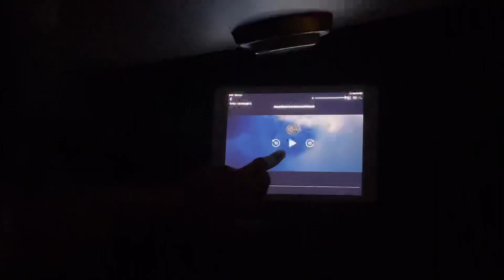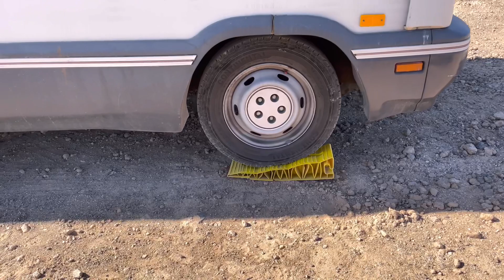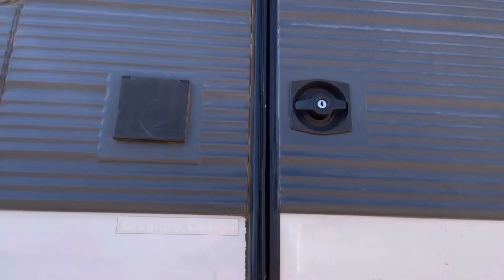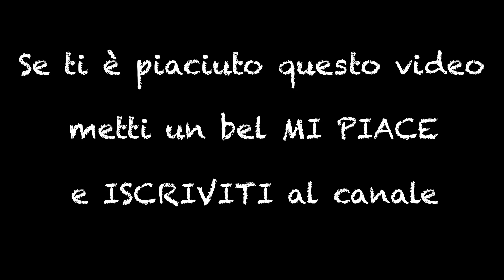Sembrava tutto risolto, invece …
Se arrivi solo adesso nel canale ti consiglio di guardarti la playlist realizzata ad hoc: i video sono stati ordinati dal più vecchio al più recente, come puntate di una serie Netflix.

IN QUESTO EPISODIO:  Proprio quando tutto sulla furgo sembra sistemato, ci rendiamo conto di esserci sbagliati!